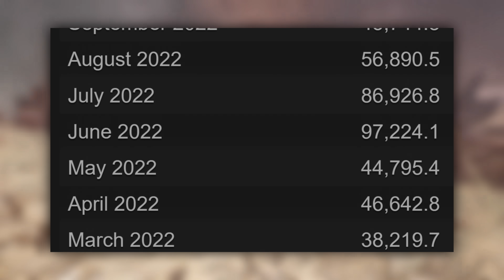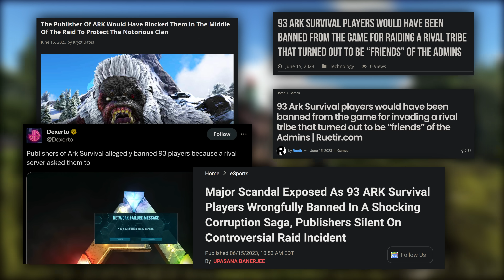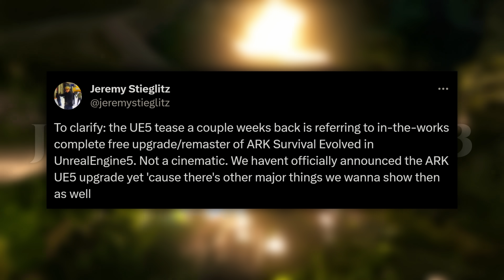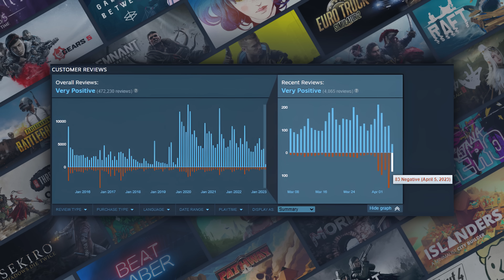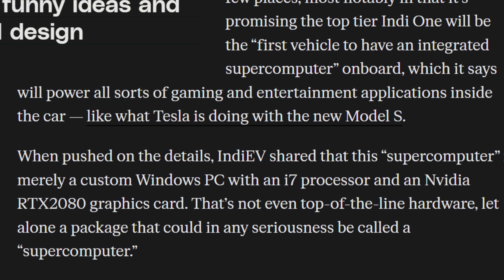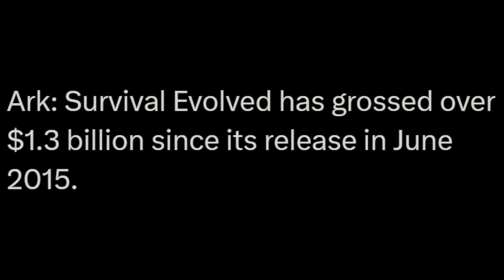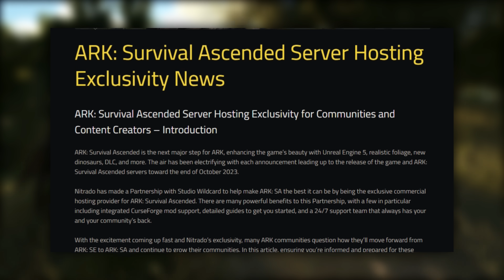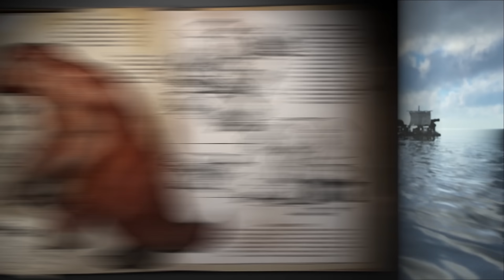Ark: Survival Ascended is NOT what you think it is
Ark Survival Ascended is here, a next-generation remaster of Ark Survival Evolved, harnessing the power and graphical fidelity of Unreal Engine 5 while also introducing a multitude of new features and quality of life requested by the fanbase for a very long time. However, Ark's history is a long timeline filled with mysteries and controversies that ended up staining the game's reputation until today, and ASA is no exception.

Today we will dive into those events and understand how much troublesome this game has been throughout its lifespan and discover the truth behind Wildcard's newest entry, and there's alot to uncover, because Ark: Survival Ascended is NOT what you think it is.

Chapters:
Content Presentation 0:00
Main Content 1:06
Outro 14:22